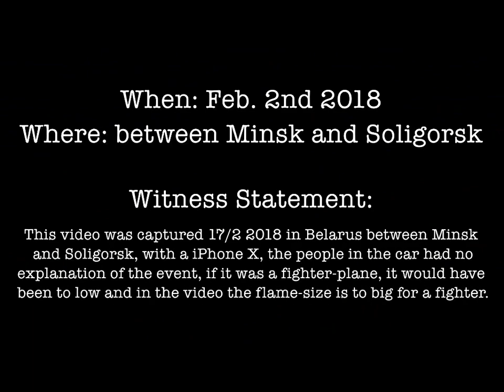UFO. НЛО. Извънземните под лупа